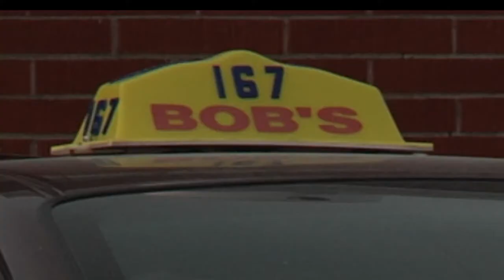Service Dog Refusal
many people are with service dogs are being refused taxi service. Now a new group is setting out to hold them accountable.